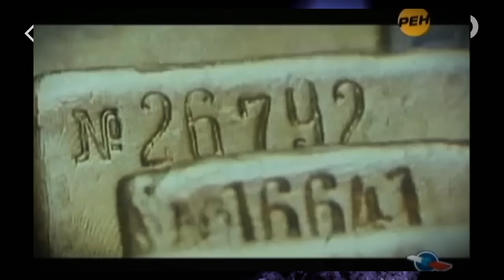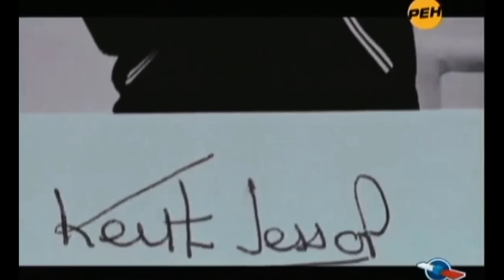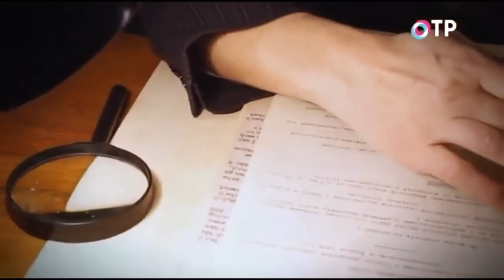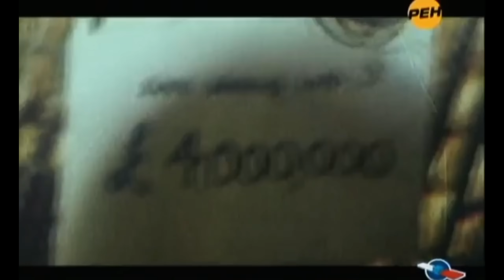Находка века! Нашли золото СССР и подняли на берег